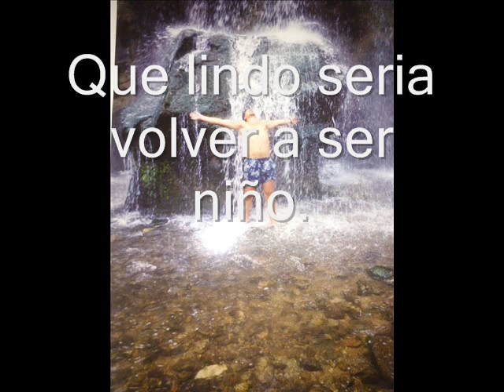Aquel tiempo de la infancia